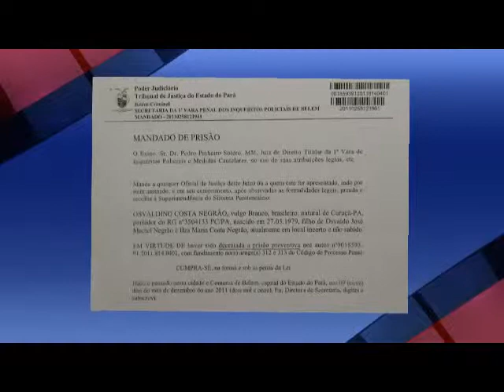Acusado de homicídio é capturado pela polícia